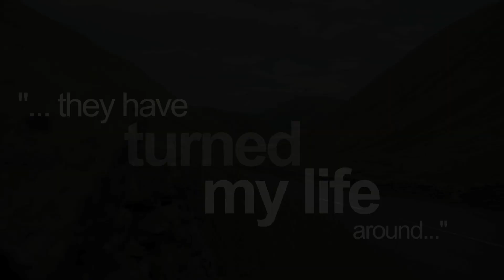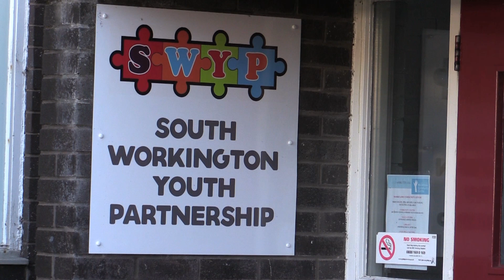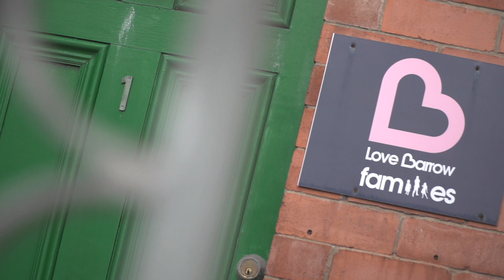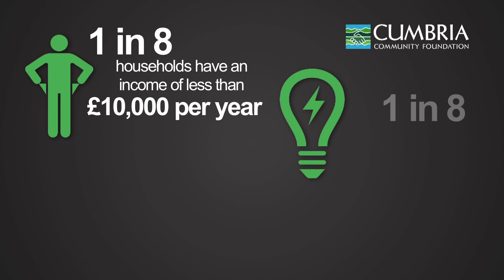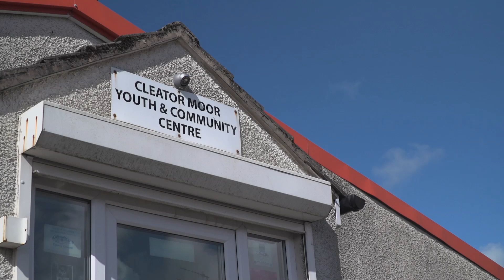Cumbria Community Foundation: 20th Anniversary - Giving Back, Looking Forward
Cumbria Community Foundation celebrates its 20th anniversary in 2019. It will be a year of thanks and celebration for what has been achieved so far. But more importantly it is about the future and how we build philanthropy in Cumbria together.

We have titled the year ‘Giving Back, Looking Forward’. We hope to see lots of smiling faces and fun, many new individual and corporate members and a host of people joining us on a journey to creating a fund.

We also want to encourage lots of new conversations about the issues in our community and philanthropic solutions.